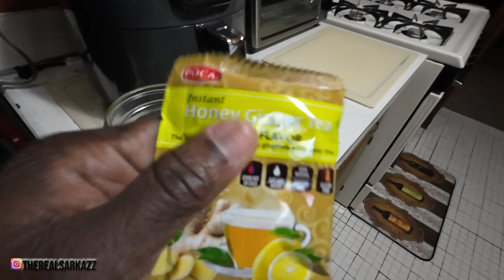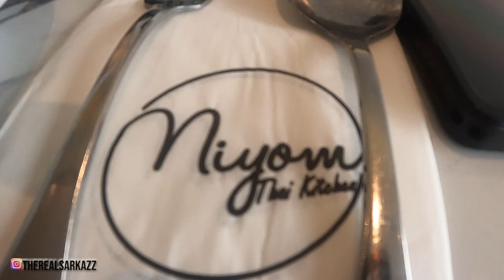Lunch Date Bliss with Mom! 🍽️💖